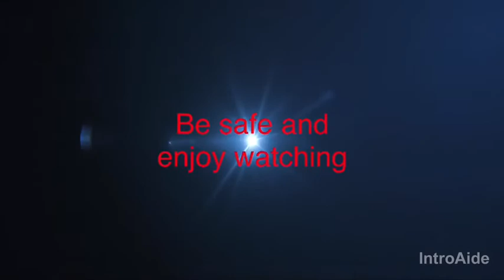PUBG:Another encountered of cheater/virus last week of season 13